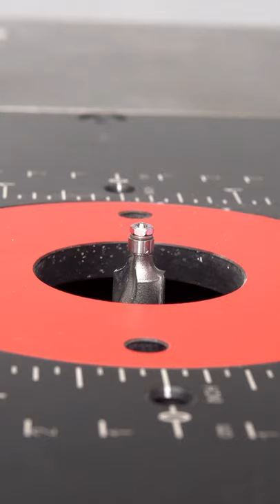Mini Roundover Bit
For cleaning up cutouts with tight areas the Amana Tool item no. MR0110 3/16" Diameter ball bearing mini roundover bit, available from Toolstoday, is a bit everyone should have! *Have you tried any of the mini bits yet?
This bit provides a clean cut and the tiny ball bearing can get into the real tight corners left by the 1/8" bit it was cut with, it makes cleaning up tight cuts a breeze!